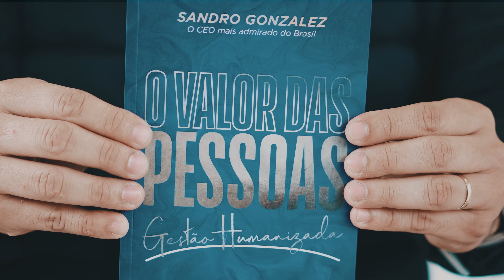Atos Hoje - 20/08/2023 | Igreja Batista da Lagoinha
Fique por dentro de tudo o que acontece na nossa Lagoinha Matriz!